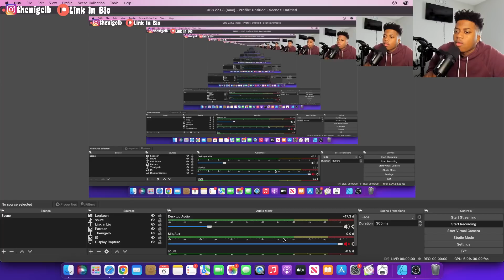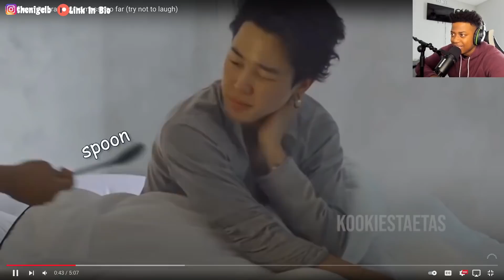This Might Be The BEST ERA! |bts dynamite era is quite messy so far (try not to laugh)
In this video I reacted to bts dynamite era is quite messy so far (try not to laugh).